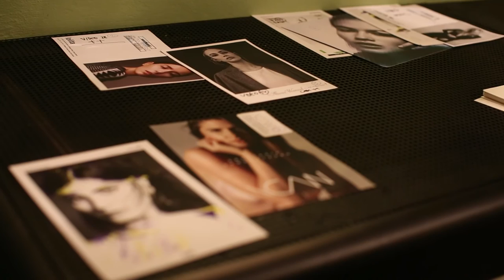Modelleben: Beim Fitting von Lena Hoschek - mit Anu und Franzi Knuppe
Endlich wieder Modewoche in Berlin! Bevor die Designer aber endlich ihre neuen Kollektionen zeigen, haben sie jede Menge Stress – zum Beispiel, wenn sie die Looks für jedes Model festlegen müssen. Wir haben Lena Hoschek beim Fitting für ihre Show begleitet.

Der YouTube-Kanal von ICON. ICON ist der Lifestyle der WELT.
Unsere Themen: Mode, Männer, Dating, Reise, Beauty.